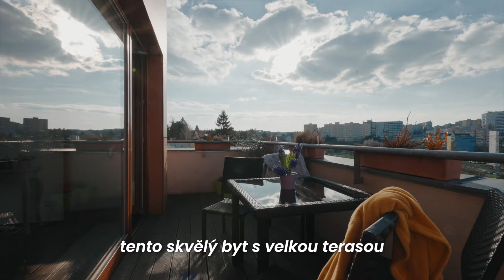Prodej 4+kk s terasou a výhledem na Řepy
Tohle místo možná ještě neznáte, je totiž tak trochu bokem. Zaplať pánbůh. To je totiž to, co pro vaši rodinu chcete - zůstat v dostupnosti, ale bez zbytečného ruchu. S terasou, stáním, sklepem, hromadou světla a výhledem. V dané cenovce budete lepší 4+kk hledat jenom těžko. Více na